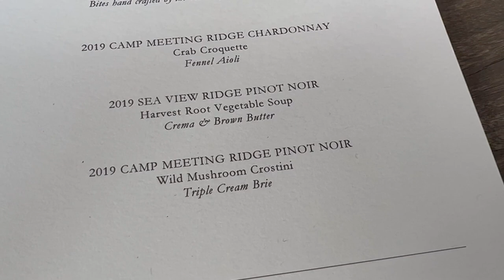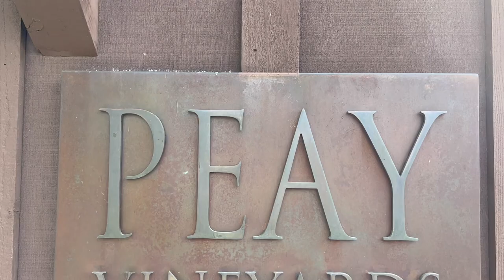WINE TASTING IN SONOMA COUNTY, CALIFORNIA | Best Sonoma, California wineries and tasting rooms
You can see more about wine tasting in Sonoma County

This video is about wine tasting in Sonoma County, California. It will show you some of the best Sonoma, California wineries and tasting rooms. This is a great part of Northern California's wine county, and a fun place to sip and savor.